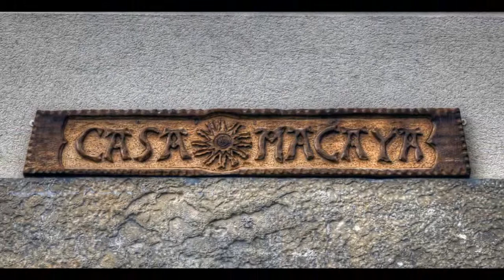Navarra 249 ZEMBORAIN valle de Untziti